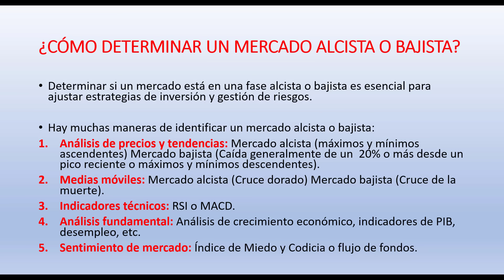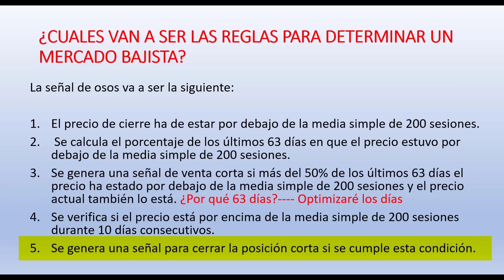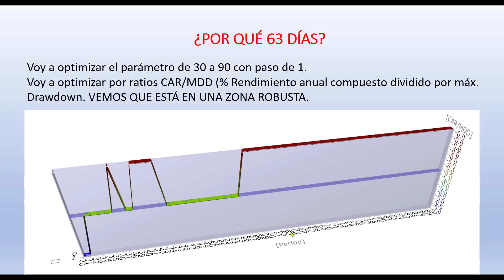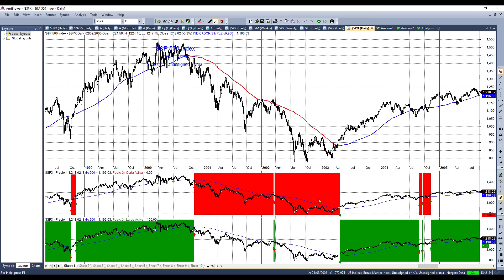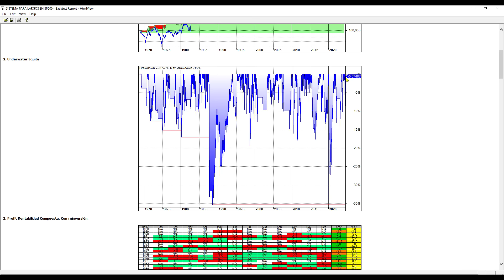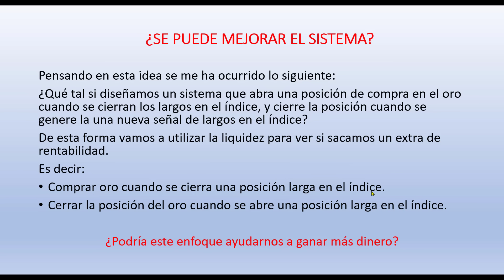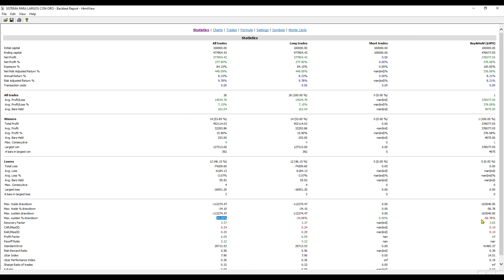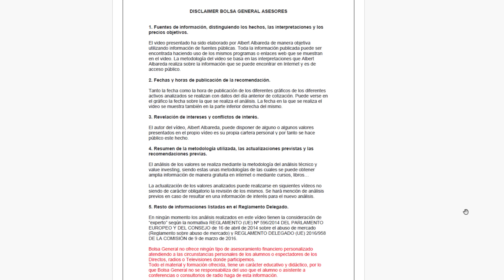¿Mercado Alcista 📈 o Bajista 📉? Conoce las Claves para Identificarlos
📢 Hoy te voy a mostrar cómo puedes detectarlo ¿Estás listo para descubrir este increíble método? ¡Vamos a ello!

Capítulos:

00:13 ¿Cómo determinar un mercado alcista o bajista?
03:12 ¿Cuales van a ser las reglas para determinar un mercado bajista?
05:00 Operaciones bajistas realizadas desde el 26 de noviembre del 1968
06:13 Curva del capital desde el 26 de noviembre del 1968
07:11 ¿Por qué 63 días?
08:18 ¿Y si abrimos posiciones largas cuando el sistema cierra los cortos?
09:28 Operaciones alcistas realizadas desde el 26 de noviembre del 1968
10:08 Curva del capital desde el 26 de noviembre del 1968
11:54 Resultados con el sistema para cortos desde Amibroker
12:05 Resultados con el sistema para largos desde Amibroker
16:28 ¿Se puede mejorar el sistema?
19:22 Resultados con la mejora del sistema desde Amibroker
23:00 Disclaimer de Bolsa General